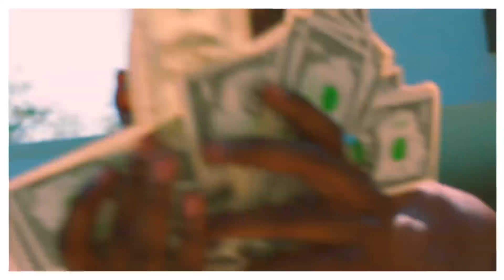Rae Sremmurd ft. Juicy J - Shake It Fast - 1080HD